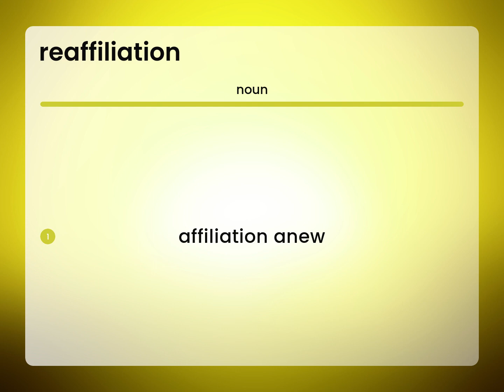Reaffiliation | definition of REAFFILIATION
What is REAFFILIATION?

Susan Miller (2023, May 25.) What is Reaffiliation definition?